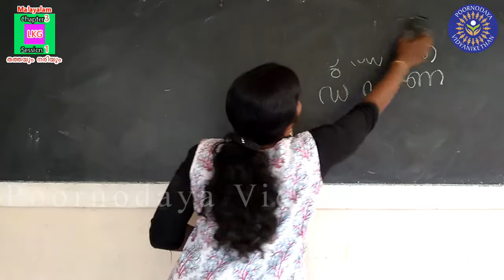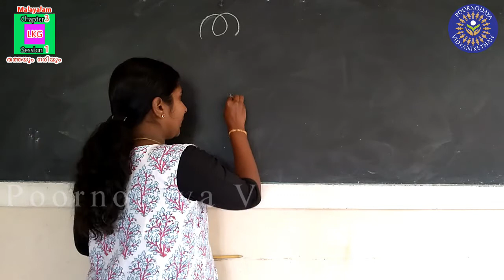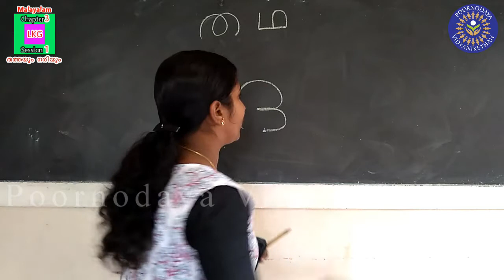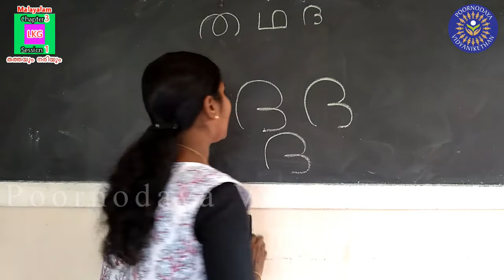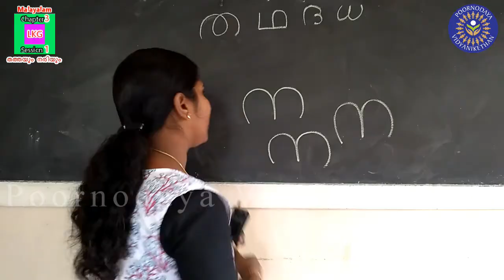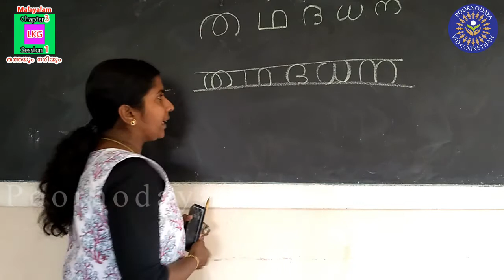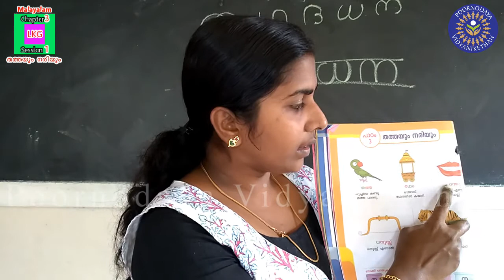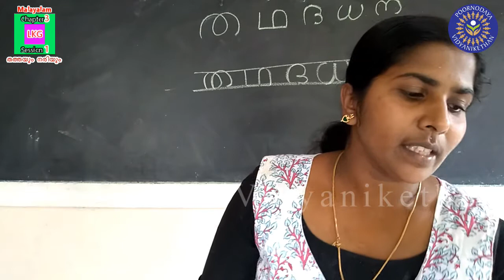LKG - Malayalam - തത്തയും നരിയും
LKG - Sub_Malayalam - Chap_3 - Les_തത്തയും  നരിയും - Ses_1